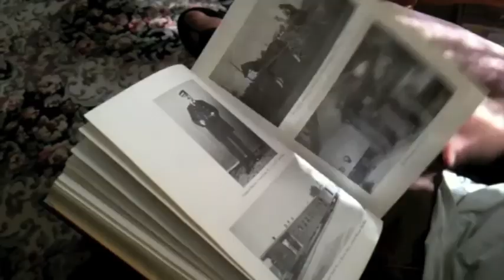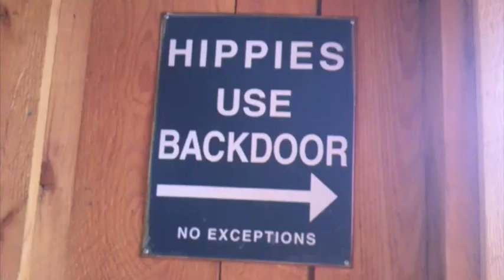WEEKEND VLOG of June 18th 2010